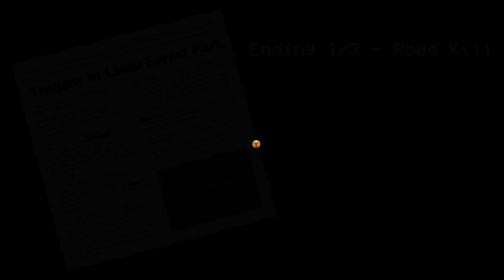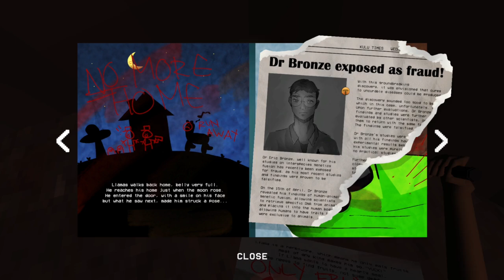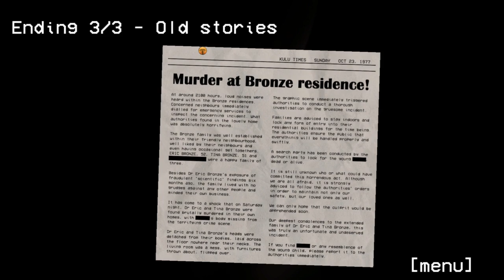MUNCH MUNCH HERE COMES LAMU - hungry lamu